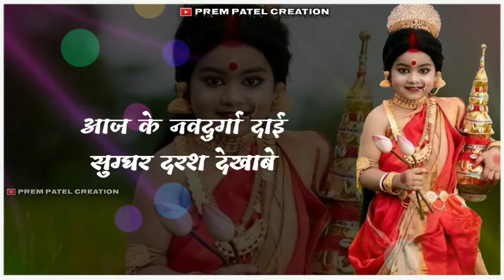लाली लाली चुनरी चढ़ाबो | Lali Lali Chunri Chdhabo | Navratri WhatsApp Stetus Video | Kartik Sahu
ऐसे ही नया नया छत्तीसगढी स्टेट्स वीडियो देखने के लिए मेरे "PREM PATEL CREATION" यू ट्यूब चैनल पर बने रहे और स्टेट्स विडियो अच्छा लगे तो मेरे चैनल को लाईक, शेयर और चैनल को सब्सक्राइब जरूर करें।